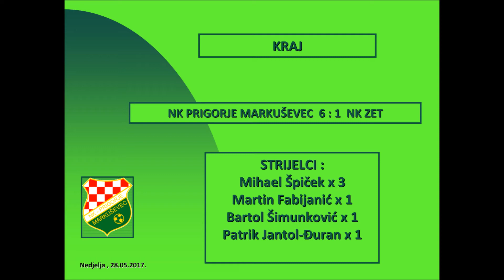Zagići B1_NK Prigorje Markuševec 6 : 1 NK Zet